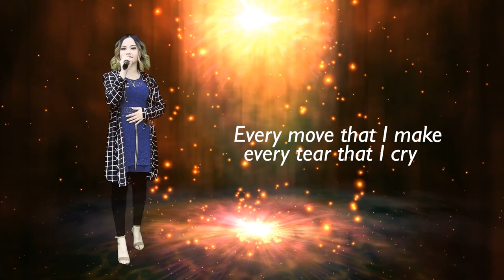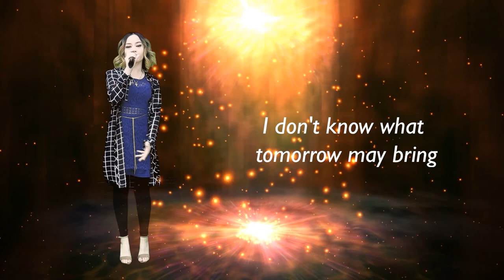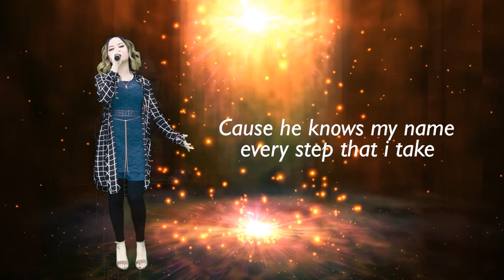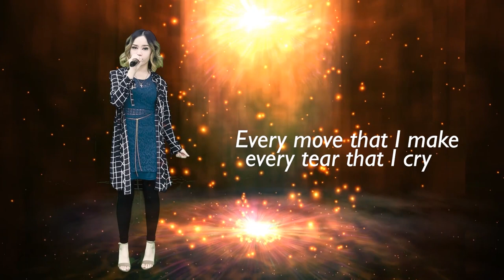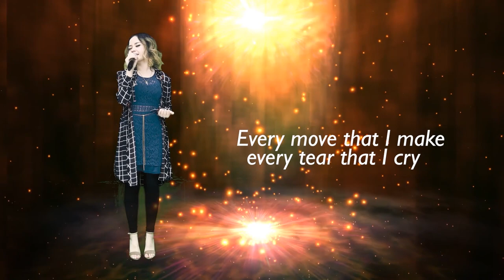JENNY FLORES || He Knows My Name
CANADA VIRTUAL FAMILY CAMP - SEASON 2
SOLO SINGING COMPETITION
Editor: Russell Locquiao